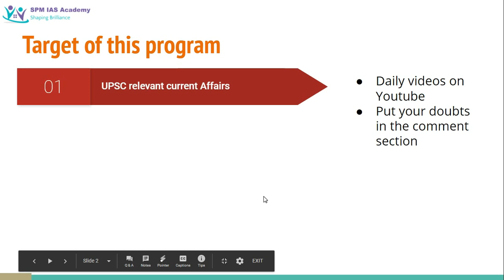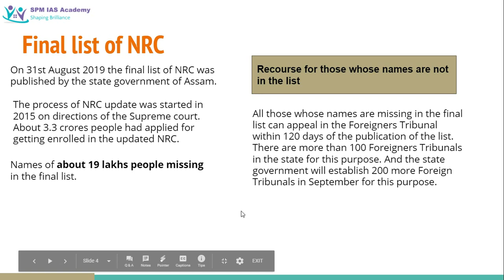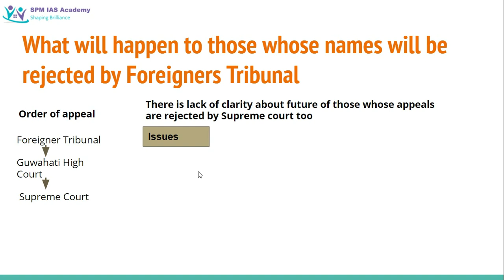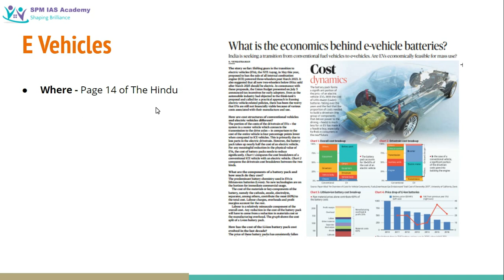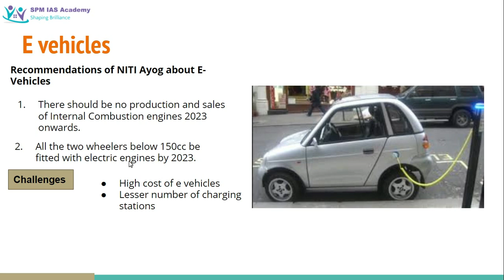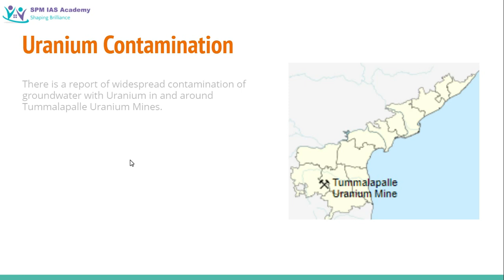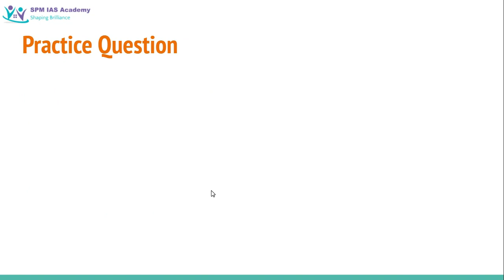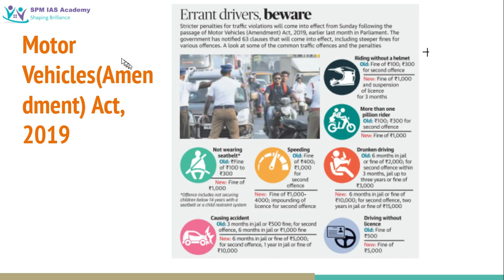Daily Newspaper Analysis - 1st September 2019 - SPM IAS Academy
NRC Final List, Uranium Contamination, NITI Ayog on E Vehicles, Motor Vehicles(Amendment) Act 2019